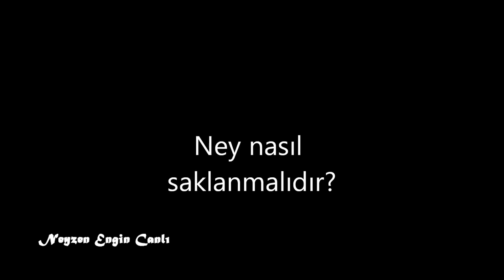Ney nasıl saklanmalıdır? - Neyzen Engin Canlı